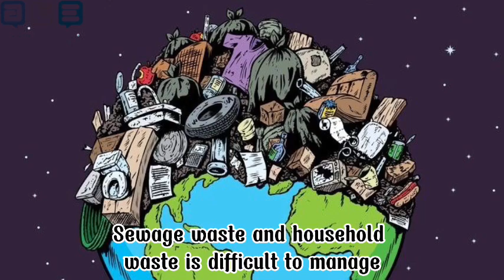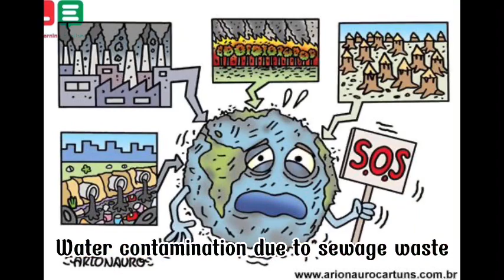Tống Yến Nhi IELTS NS 20220802 WATER POLLUTION